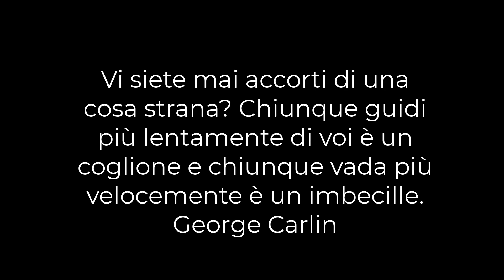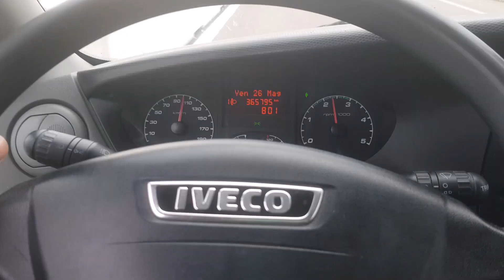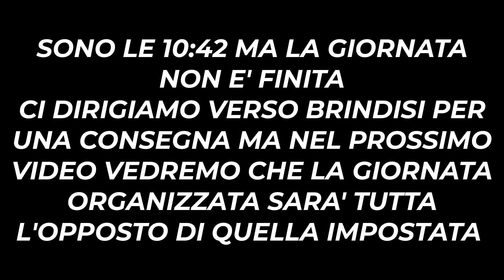Consegno Imbarcazioni In Giro Per La Puglia / La Vita Degli Autisti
Ragazzi torniamo in questo video con un Vlog molto interessante .
Sono andato infatti a consegnare imbarcazioni in giro per la Puglia grazie al nostro autista Domenico che ci ha invitato con lui a passare una giornata di lavoro tra strade e consegne di barche in genere .
Siamo partiti da Fasano (BR) e ci siamo diretti in zona Lecce dove non sono mancate risate e colpi di scena .
Ma non vi dico altro ragazzi, godetevi il video e fatemi sapere cosa ne pensate , lasciate Like e Commento per rendere il cnale piu' attivo che mai, a voi non costa nulla ma a me fa una grossa differenza , LessGoooo

Consigli per gli acquisti :

OSCULATI Bussola Scout Bianca 2 5/8, Rosa Blu

SAGUARO Scarpe da Sport Acquatici con Suola Spessa, Unisex

Supporto per treppiede 2 in 1 in metallo per telefono con angolo di inclinazione rotante, compatibile con Most Smartphone Holder Adapter, Treppiede da tavolo, Video Live Streaming Vlogging